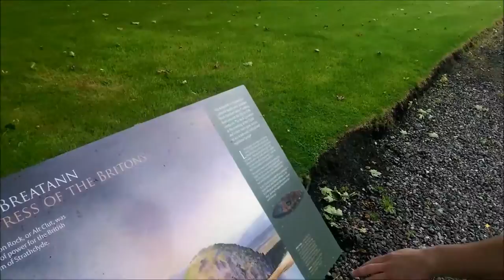Stephen Kirkwood - Homeland (Promo Video) - Dumbarton Castle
Stephen Kirkwood
A&R Lange Recordings
DJ/Producer/Broadcaster

Skype - djstephenkirkwood